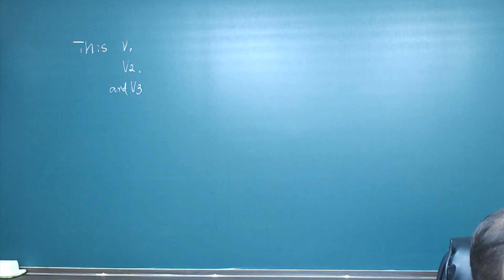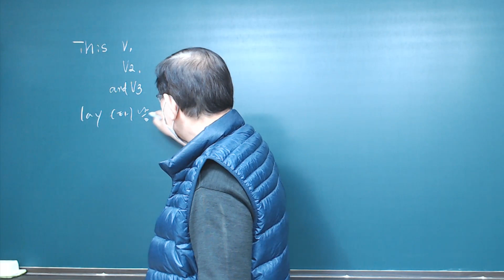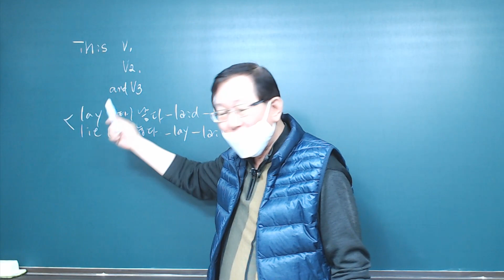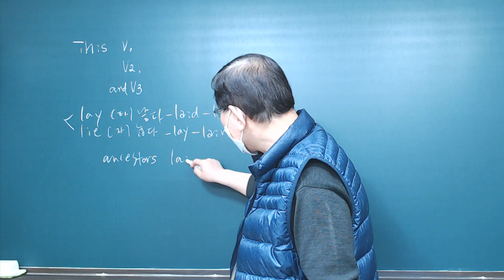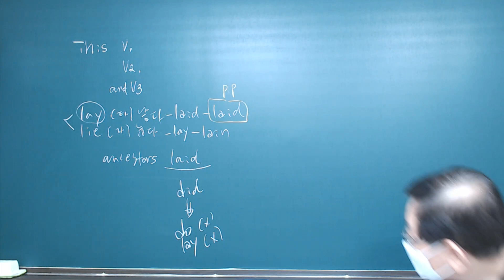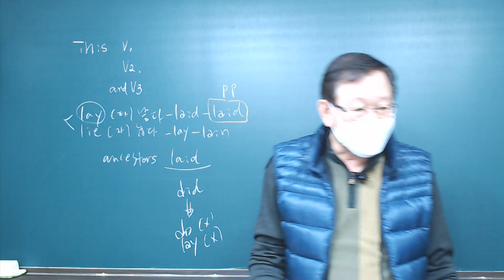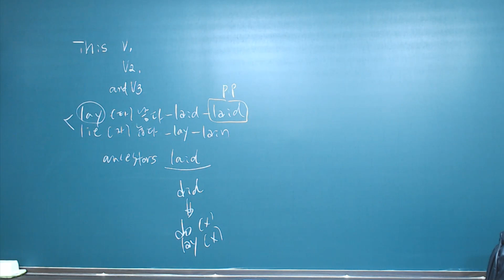21년 고1 모의고사 3월 N 33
[한줄 요약]
개구리의 탈바꿈 : 물속 생명체였던 알과 올챙이에서 육지 생명체인 개구리로의 삶에 징검다리 역할을 해 준다

[3단계 내용 분석]
1) 개구리의 조상은 물속에서 사는 수생 생물 이었다.
2) 후에 육지에서 살 수 있는 응력을 갖게 됐으나 여전히 물 과의 연결 고리를 유지하고 있다.
3) 어린 형체는 물속, 성체는 육지 생활이 가능한 탈바꿈의 과정을 거치는 생명체이다.

[주요 문법]
1. 병렬구조 : come out ~ and enjoy ~ and shelter
2. 대명사의 쓰임 주의 (They 안됨) - it gets ~
3. 동사의 ‘태’주의 : stay / remain – 수동태 불가
4. keep from ~ing :~하지 못하게 하다
5. lay 와 lie 의 차이를 구별할 것

핵심어휘는 굿쌤영어 (유튜브)의 서술형 내신 대비 강의 및 자료 (서술형 출제
가능성이 가장 높은 문장을 콕 찍어주며 스스로 시험을 치러 볼 수 있도록 만들어진 자료)에 아주 자세하게 정리되어 있으며 단어시험도 스스로 테스트 할 수 있도록 꾸며져 있습니다.